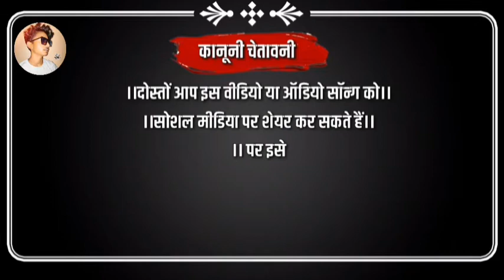Singar:-ramesh mujhalda and sanjay mandloi// मारा हाथ मा गूलाब नु फूल//आदिवासी न्यू सोन्ग//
🙏🙏...जय आदिवासी दोस्तों...🙏🙏

.new timli.

singar: Sanjay mandloi and Ramesh mujhalda

______________like...

___________________Sheyar...

_______________________comment...

___________________________Sabskaribe...

#ABC PRODUCTION ANIL

ANNU BADMASH
Mo.7223071767..

24 घंटे के अंदर में सोन्ग हटा दिया जाएगा।